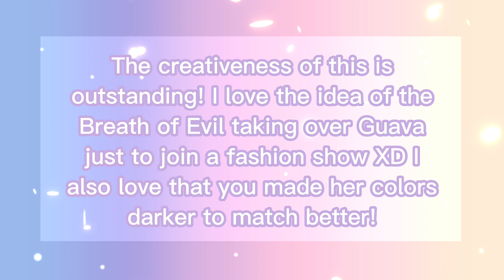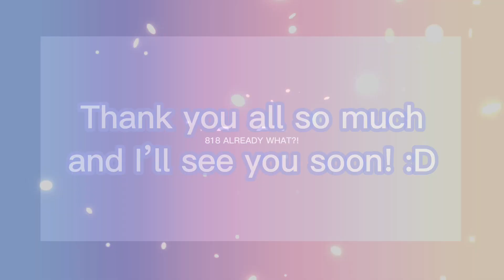FASHION SHOW RESULTS!!! | 800 Sub Special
Hey, guys!

Sorry about how long this took, it took way longer to edit than I was planning XD Anyway I’m so happy that we got 21 ENTRIES!! That’s almost TWICE what we got in my very first fashion show!! It’s crazy how big this community’s gotten, and I couldn’t be happier about it! :DD

GUYS I’M SO SORRY I MISSED SOMEONE’S ENTRY, IT’S RIGHT HERE IF YOU WANT TO SEE IT

Here are all the participants!

Thank you all again for participating! I hope to do many more fashion shows like this in the future :D